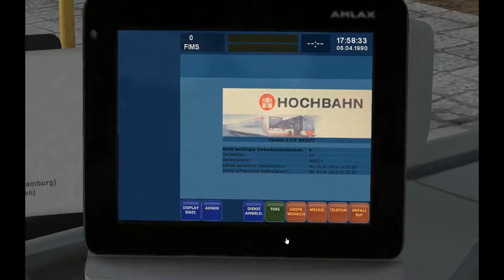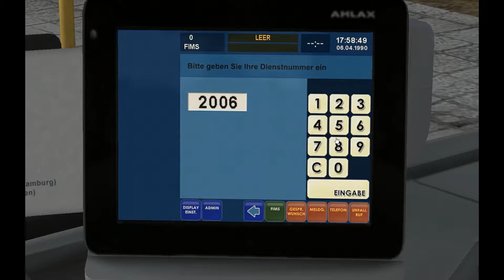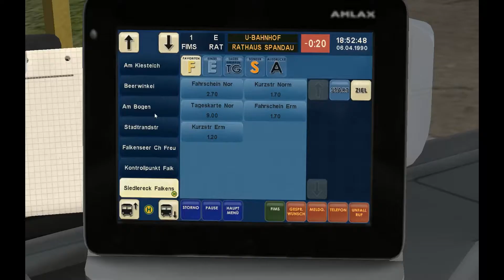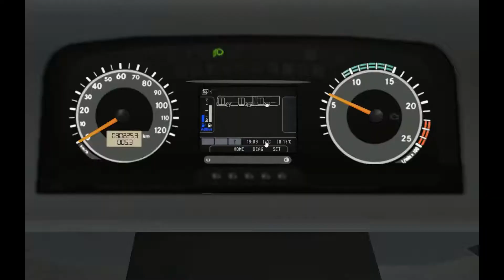Zur Wiedervereinigung mal etwas altes... ähhh... neues | Let's Play Omsi 2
Zur Wiedervereinigung von Berlin fahren wir heute mit einem MAN GN92... nein, mit einem MB C2G als:

Linie E(522) von Falkensee, Bahnhof
                      nach Spandau, Galenstr.

Nicht wie die Linie 137 von Falkensee nach Spandau, fahren wir nicht so viele Haltestellen an  und haben auch mehr Zeit, sodass wir die Wiedervereinigung feiern können.

Zum Intro hab ich mir etwas besonderes überlegt.
Schreibt doch einfach mal in die Kommentare wie ihr das findet.

Über dieses Produkt
Machen Sie es sich am Steuer bequem - herzlich willkommen in den Gelenkbussen aus Hamburg! "Drei Generationen" ist das erste Add-on, welches speziell für OMSI 2 entwickelt wurde. Es bringt nicht nur neue Fahrzeuge mit sich, sondern auch viele neue Features, die Sie so noch nicht in OMSI 2 gesehen haben. Das Add-on beinhaltet zwei neue Gelenkbusse und den bekannten Hamburger Stadtbus als 18-m-Version für alle OMSI-Strecken.

Vertreten sind die Baujahre 1992, 1999 und 2012 nach Hamburger Vorbildfahrzeugen mit modernen Cockpits und vielen neuen Funktionen wie Touchscreen-Fahrscheindrucker, LED-Außenanzeige, digitalem Infodisplay, Klimaautomatik, bedienbarem Fahrtenschreiber und vieles mehr.

Erstmals im OMSI finden Sie auch eine LED-Außenbeleuchtung, Stromsparschaltung und Tagfahrlichtautomatik.

Der neue Fahrscheindrucker im 2012er Gelenkbus erkennt alle Fahrscheine auf beliebigen Karten automatisch und bietet zudem eine Haltestellenbaum-Anzeige sowie eine abschließbare Kasse mit Geldwechsler in DM und Euro für optimales Kassieren auf jeder Karte.

Die drei Gelenkbusse ergänzen alle Add-on-Karten (Wien, Hamburg und Neuendorf) sowie Berlin-Spandau und enthalten viele neu aufgenommene Sounds vom Vorbild, Fototexturen, entsprechende Skripte und 80 Lackierungsvarianten. Natürlich gibt es Repaint-Templates und mit den Sichtbarkeitsvariablen haben Sie die Möglichkeit, das Aussehen an alle Strecken anzupassen und die Ausstattung zu beeinflussen.

3 Hamburger Gelenkbusse (Bj. 1992, 1999, 2012) mit originalgetreuer Ausstattung in vielen Farbvariationen.
Universell einsetzbar auf allen OMSI-Karten.
Zahlreiche neue Funktionalitäten, z.B. Klimaautomatik, beschlagene Scheiben, Außen-Türnotöffnung, LED-Matrixanzeige, LED-Außenbeleuchtung mit Tagfahrlicht, Stromsparschaltung, bedienbarer Fahrtenschreiber, digitales Cockpit mit Infodisplay, Touchscreen-Fahrscheindrucker mit Geldscheinschublade, abschließbarer Kasse, Euro-/DM-Wechsler, UV-Prüflampe, Münzauswurfbeleuchtung.
Unterscheidung von Euro- (Hamburg) und DM-Wechslern für verschiedene Währungen.
Moderner Fahrscheindrucker- zeigt Haltestellenbaum sowie alle Fahrkarten und Preise auf beliebigen OMSI-Strecken.
Alle drei Busse können als KI verwendet und vom Spieler abgelöst werden.
Systemanforderungen
Minimum:
Betriebssystem: Windows XP/Vista/7/8
Prozessor: Dual-Core 3,0 GHz
Arbeitsspeicher: 4 GB RAM
Grafik: 1024 MB
Speicherplatz: 2 GB verfügbarer Speicherplatz
Empfohlen:
Betriebssystem: Windows XP/Vista/7/8
Prozessor: 3 GHz, multi-core CPU (or, even better, multiple processors)
Grafik: with 2 GB of on-board, dedicated VRAM